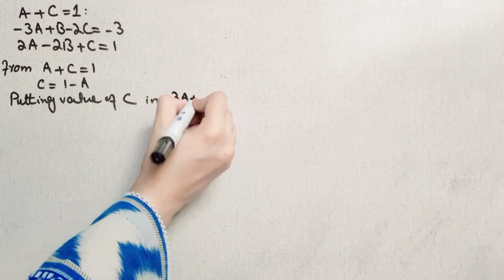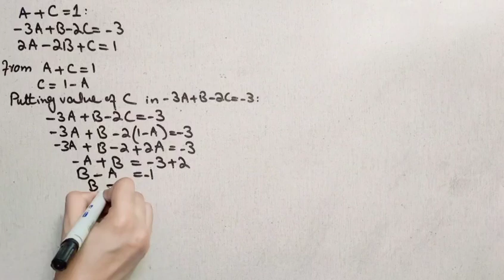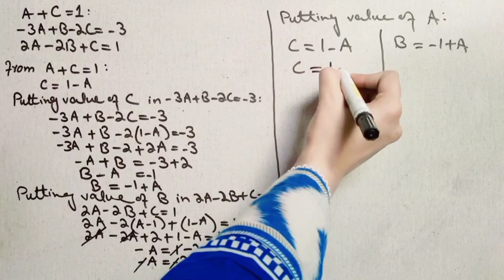10th Class Math Exercise No 4.2 Question No 1 Solution | 10th Mathematics